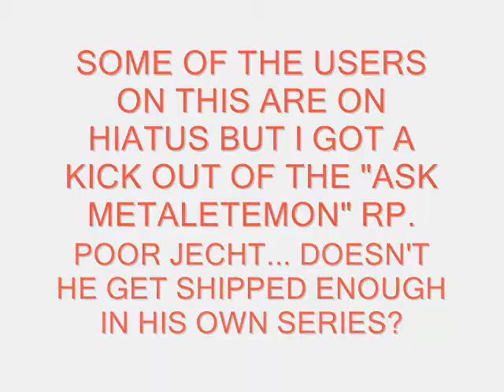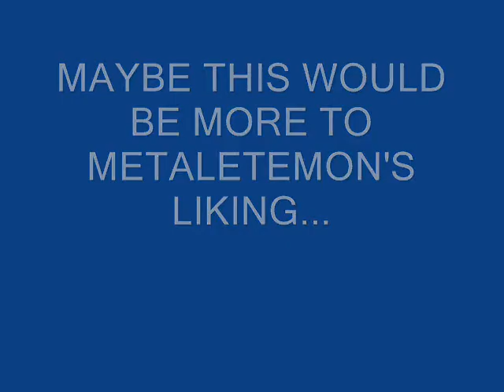Ask MetalEtemon/Jecht on Tumblr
I just thought this on Tumblr was too funny. I made a new Tumblr account not too long after. I kind of hope they see this after their hiatus from the RP. LOL! I drew some Rosemon/MetalEtemon near the end for giggles(I may get some hate from Mimi and Yoshino fans).
 So Jecht (Final Fantasy character) and MetalEtemon are arguing over who's the nicer-lookin' beefcake when an anonymous user throws them off their game.

 Music Info
"That Hurts" Instrument: Electric Guitar Composed by:David Rolfe, ASCAP, T. Loeffler, BMI, Scott P. Schreer, BMI
Published by: Freeplaymusic